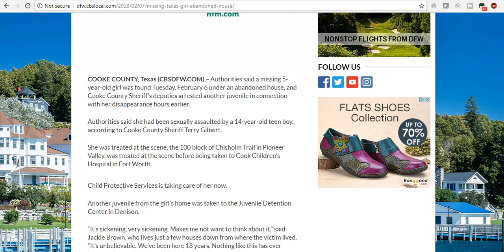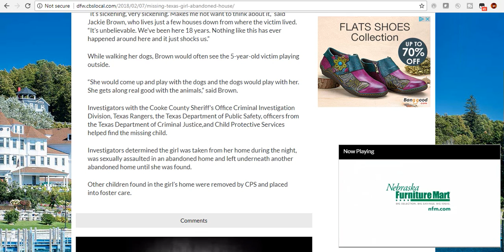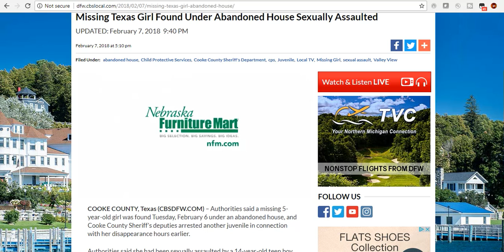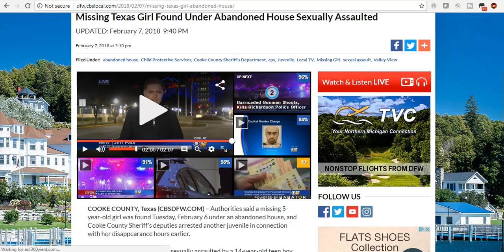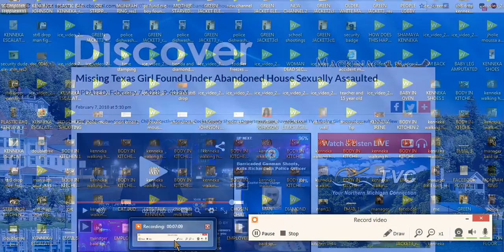MISSING 5 YEAR OLD FOUND UNDER ABANDONED HOME